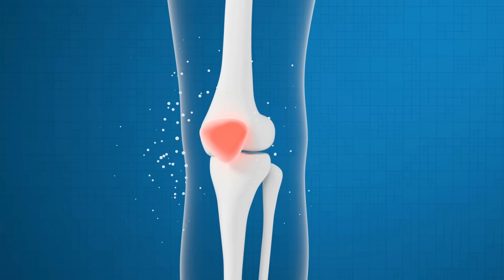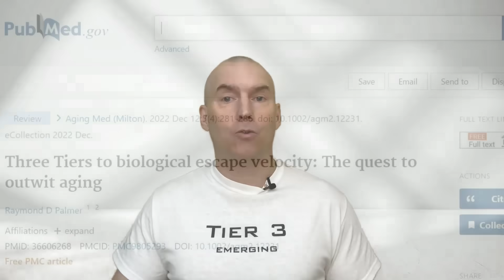Age Reversal - If Possible? Then How?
Age reversal, the holy grail, but is this possible? If we can repair damage to cells and tissues faster than the damage takes place, extend telomeres, prevent genomic instability and more, then there is a chance, and note, much of the above is already happening.

My paper on Three Tiers to Biological Escape Velocity Below